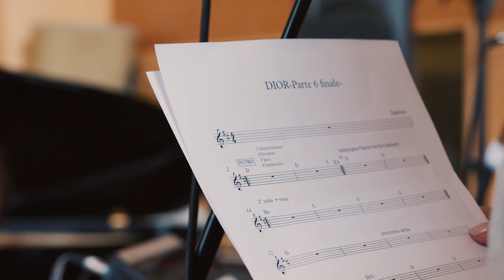Dior Cruise 2021 teaser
The hypnotic and frenzied rhythm of the pizzica, an age-old dance native to Puglia celebrated annually in @LaNotteDellaTaranta_official, is channeled by choreographer and House collaborator @SharonEyalDance, offering a taste of the heritage and passion pulsing through the DiorCruise 2021 collection by @MariaGraziaChiuri, unveiled in an audience-free show in the historical city of Lecce on July 22 at 8:45pm CET. Film by Edoardo Winspeare